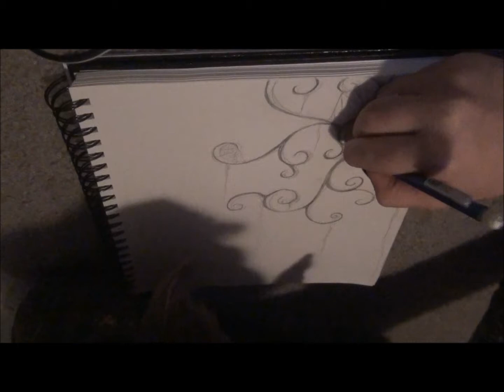abstract drawing speed up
in art we had a project to draw an emotion and something that displays the emotion without a face or person in it... i decided to do something adstract... you like? tell me what you think please! :D